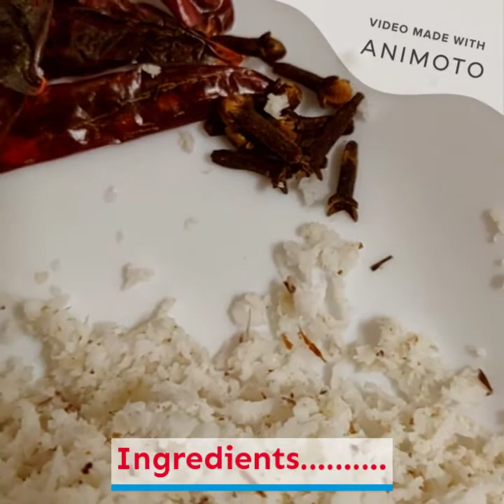Chicken Saaru ( Military hotel style)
Half Kg Chicken (Marinate with  1spoon termeric & 1 spoon salt )
1 big size onion
2 spoon coriander seeds
1 spoon Black Pepper
 6 pc Dry chilly

5  clove
2 pc chekke

 Ginger &  garlic

1 bowl Coconut

2 Spoons chicken masala